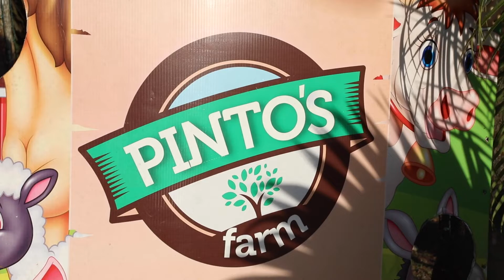Pinto's Farm Winter Wonderland